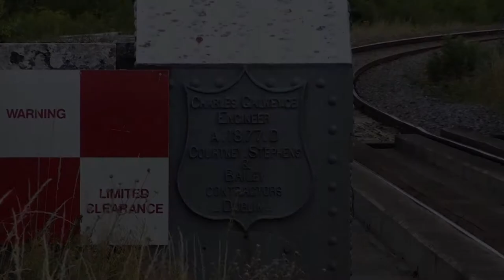079 on empty timber @ Thomastown viaduct (9-8-2013)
GM 071 class no. 079 heads the midday Waterford - Ballina empty timber train as it crosses Thomastown viaduct on Friday 9th August 2013.